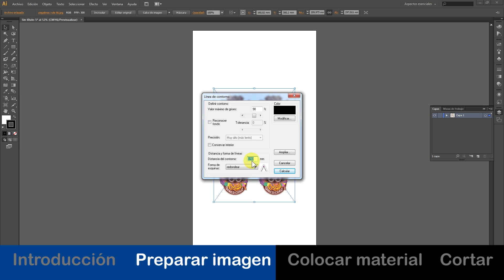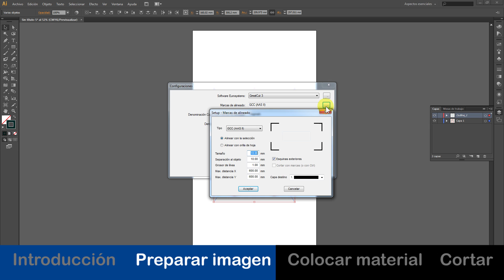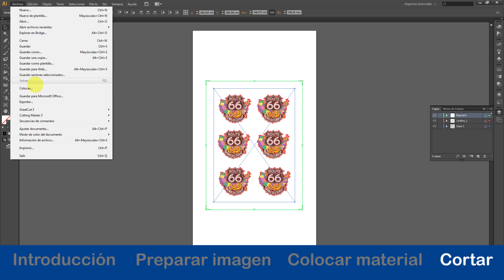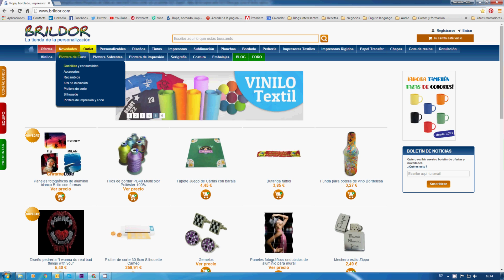¿Para qué sirve el lector óptico en un plotter de corte?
En este vídeo te mostramos los plotters de corte GCC Expert II 24, la opción más económica dentro de la gama de plotters profesionales.

En nuestra tienda contamos con dos modelos, la diferencia entre uno y otro es que el modelo LX cuenta con lector  óptico y el otro no.

¿Y para qué sirve el lector óptico?

El lector óptico es indispensable si vas a utilizar el plotter de corte en combinación de una impresora, tanto para vinilo de rotulación cómo vinilo textil imprimible, ya que para que el plotter pueda cortar un dibujo por un determinado contorno, necesita verlo y digamos que el lector óptico lleva a cabo esa función.

Los plotters de corte GCC se manejan con el programa Great Cut, en este caso la versión 3 que viene incluido gratuitamente, pero para la edición de imágenes necesitarás tener en tu ordenador un programa vectorial al que se le agregarán unos plug-ins una vez que hayas instalado el software.

En este caso utilizaremos Adobe Illustrator para colocar la imagen de las pegatinas que queremos imprimir y cortar. Cuando el diseño esté listo crear el contorno por donde quieres que el plotter corte.  Selecciona primero y ve al menú Archivo – Great Cut 3 – Contorno.  Te aparecerá una ventana en la que tendrás que ajustar los parámetros para crear la línea de contorno, cómo conservar interior, la distancia de separación que quieres que tenga el contorno de tu diseño o la forma de las esquinas. Haz click en calcular y verás que se  crea la línea de contorno en una capa llamada outline.
Ahora agrega las marcas de registro seleccionando archivo – Great Cut 3 – colocar marcas de alineado. Verás que se crea otra capa en illustrator llamada regmark.

Envía a la impresora y cuando tengas la impresión con sus respectivas marcas de registro, coloca el material en el plotter. El lector óptico debe quedar lo más cerca posible de la primera marca de registro, así la encontrará facilmente. Ten en cuenta que para mover el cabezal, el plotter tiene que estar en offline para que puedas desplazarlo con los cursores, cuando lo tengas en el sitio deseado pulsa el botón “origin set” y pulsa online/offline nuevamente.

Importa tu diseño a Great Cut seleccionando todo, incluyendo las marcas de corte haciendo click en el menú Archivo – Great Cut 3 – Cortar.

Asegúrate que la imagen está en la posición correcta, en este caso hay que rotarla 270º para que coincida con la manera en que colocamos el material en el plotter.

Ya está todo listo para enviar al plotter. Ve al menú Archivo – Salida. Te aparecerá la ventana para configurar los parámetros de corte del plotter. Selecciona GCC Expert 24 LX en modo cortar con AAS y después el material, la presión, la velocidad, etcétera. Para que el plotter detecte el ancho del material pincha el botón leer y automáticamente cambian los valores. Una vez que este todo listo envía al plotter pinchando el botón salida. El plotter leerá primero las marcas de registro e inmediatamente empezará a cortar.

Encuentra toda la gama de plotters de la marca GCC en el menú Plotters de Corte